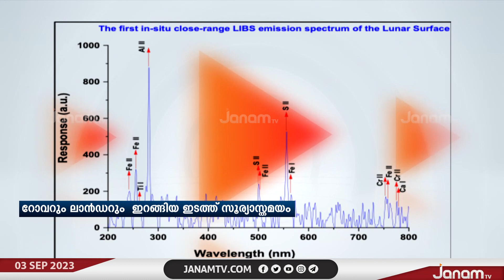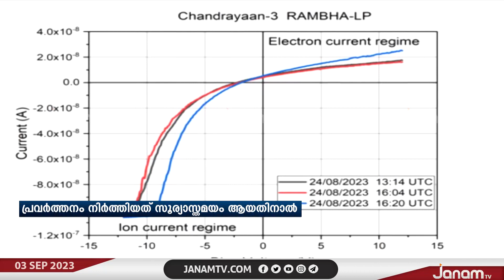ചന്ദ്രയാൻ മൂന്നിലെ റോവർ പ്രഗ്യാൻ നിശ്ചലാവസ്ഥയിലാക്കി ISRO